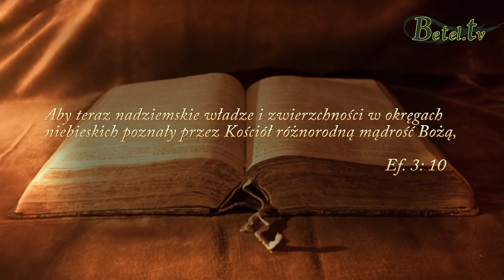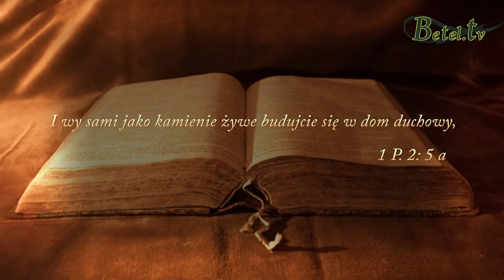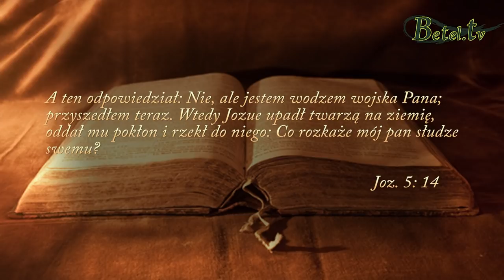Odkrywanie Kościoła na nowo cz.1- pastor Krzysztof Zaręba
Zadaniem kościoła na ziemi jest reprezentowanie Bożego Królestwa, aby móc wpływać na chaos, który panuje na tym świecie. Naszą rolą jest reprezentowanie naszego Komisarza Jezusa Chrystusa, który siedzi na tronie i dzięki Jego Słowu wykorzystując autorytet, byśmy mogli przemieniać ten świat. Kiedy kościół zacznie być Bożą ambasadą, wtedy nastąpi przemiana, której tak bardzo pragniemy i stanie się to, o co tak bardzo prosimy ,,Bądź wola Twoja, jak w niebie tak i na ziemi ".